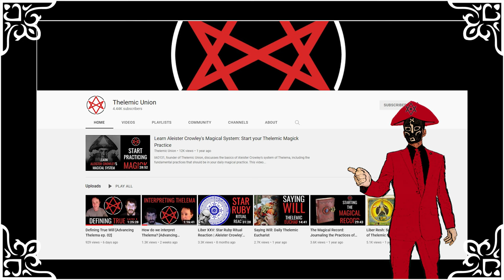Thelema Is On The Rise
A quick discussion about my thoughts related to Thelema. I believe it is currently growing in popularity and I share some expectations that I have regarding that.